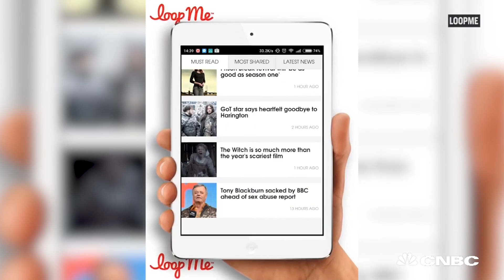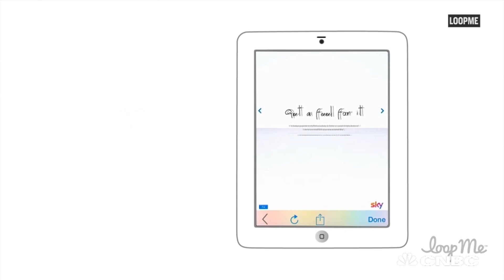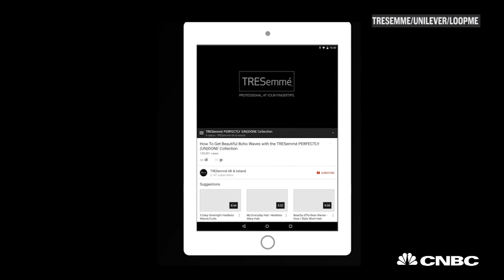2018 - a big year for mobile marketing | Marketing Media Money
Stephen Upstone at LoopMe says viewing time on mobile will be the same for TV. New technologies mean marketers can really explore the potential of mobile ads.